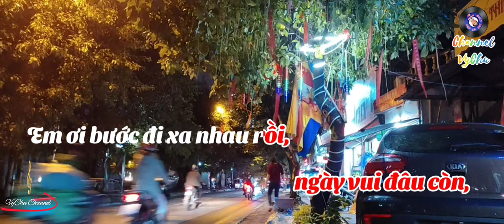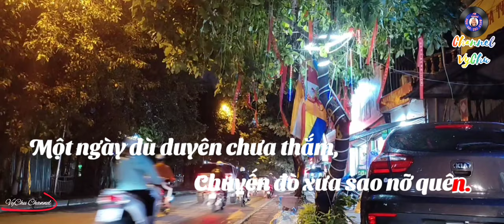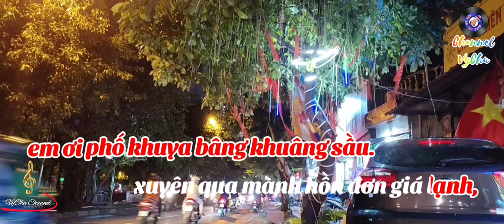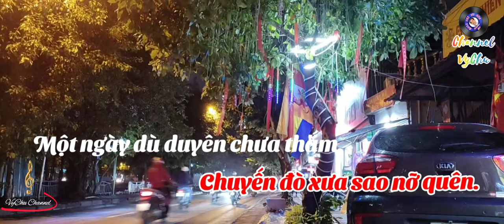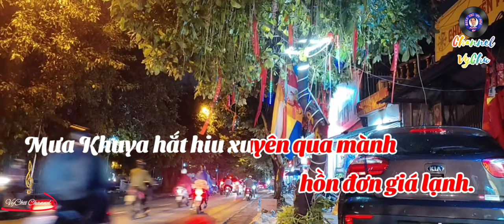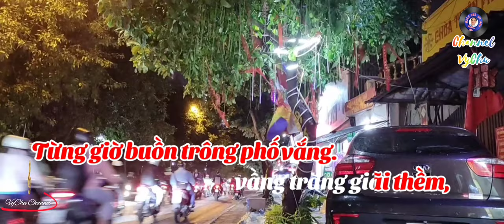🎤🎶KARAOKE 🎙🎙🎙PHỐ VẮNG EM RỒI (Sáng tác; Mạnh Phát)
Cảm Nhận Về Bài Hát “Phố Vắng Em Rồi” Của Nhạc Sĩ Mạnh Phát

Ca khúc “Phố Vắng Em Rồi” là một sáng tác nổi tiếng của nhạc sĩ Mạnh Phát, ông đã từng là một ca sĩ nổi danh trong thập niên 1940 và 1950, ngoài ra cũng là người đầu tiên thành công với ca khúc Ai Về Sông Tương của Văn Giảng. Ca nhạc sĩ Mạnh Phát là giọng ca được hai hãng dĩa Béka và Asia mời cộng tác liên tục. Ông cùng vợ là ca sĩ Minh Diệu, là thành viên nhóm nghệ sĩ Thần Kinh Nhạc Đoàn thâu đĩa và biểu diễn khắp nơi. Ông cùng với ca sĩ Mộc Lan cũng là đôi diễn viên chính trong phim Tình Quê Ý Nhạc của hãng phim Mỹ Vân. Ca khúc “Phố Vắng Em Rồi” dựa theo ý thơ của Hoàng Ngọc Liên:

“Em đi pháo đỏ lên mầu mắt
Tình cũ, thề xưa lỡ hẹn rồi
Phố vắng như hồn anh giá lạnh
Gió vàng tâm sự nhớ thương thôi”.

“Mưa khuya hắt hiu xuyên qua mảnh tình ngăn cách rồi
Đêm qua trắng đêm mơ thương hình bóng cũ xa xôi
Em ơi bước đi xa nhau rồi, ngày vui đâu còn
Đèn vàng nhoà sương chưa tắt, khu phố xưa lạnh buồn tênh”

Đêm khuya luôn lặng lẽ đưa cảm xúc anh tìm về mang tên nỗi nhớ em, thời gian và không gian của màn đêm quá tĩnh lặng thôi thúc anh phải suy nghĩ về những ký ức, về tiếng lòng mà em nào đâu hay. Mưa bao giờ cũng làm mọi thứ trở nên nhạt nhòa còn nỗi nhớ thì cứ thế dài rộng ra, nỗi buồn như thể hóa thành mưa. Mưa khuya hắt hiu như thấm đẫm vào nỗi buồn, nỗi nhớ mong về cuộc tình vốn đã đi qua, mưa đưa anh về với niềm nhớ thương em da diết, dẫu biết rằng tình này ngăn cách đã mãi mãi không có em. Nhưng em ơi! Anh cứ ngỡ lòng này đã quên em, mà nào đâu cơn mưa đêm nay, vẫn dưới ánh đèn, vẫn con phố xưa ấy nhưng nay thiếu vắng bóng em cũng biết lạnh, biết buồn như lòng anh đã vắng em trong đời.

“Hôm em bước lên xe hoa thềm nhà tươi pháo hồng
Em ơi pháo vui như vô tình xé nát tim anh
Bao nhiêu ước mơ nay phai tàn, tình ôi phũ phàng
Một ngày dù duyên chưa thắm, chuyến đò xưa sao nỡ quên”

Ngày em lên xe hoa pháo hồng vui mừng tiễn đưa, em nào có biết pháo vui như xé nát trái tim anh. Em ơi bao nhiêu ước mơ của riêng hai ta nay đành phôi pha vỡ tan, sao em nỡ cất bước theo người để lại riêng mình anh với bao niềm cô đơn, sầu thương quây kín tâm hồn anh, sao em nỡ đành làm tim này đầy chua xót. Dẫu em cho tình ta có chưa đậm sâu nhưng lòng này vẫn mãi khắc ghi, bao kỷ niệm vui buồn có nhau sao em nỡ lòng quên.

“Thương, còn thương những chiều, đời chưa biết nhiều
Nghẹn ngào nhìn nhau ko nói
Yêu, còn yêu tiếng cười, ngày mới quen nhau
Ngỡ ngàng tình trong mắt sâu.”

Anh vẫn nhớ, vẫn thương, vẫn yêu tình đôi ta của thuở ban đầu, của những chiều hai đứa có nhau lúc tuổi xanh hồn nhiên chỉ biết yêu chưa thấu sự đời, của tiếng cười lúc mới yêu. Nhưng nào ngờ tình nay khiến anh vấn trong nỗi ưu sầu.

“Mưa khuya hắt hiu xuyên qua mảnh hồn đơn giá lạnh
Em ơi phố khuya bâng khuâng sầu buốt giá tim anh
Hương xưa ái ân theo êm đềm vầng trăng dãi thềm
Từng giờ buồn trông phố vắng, thấm hình em qua bóng đêm”